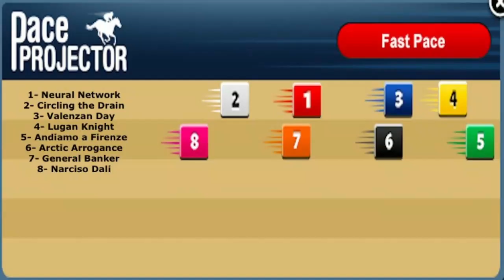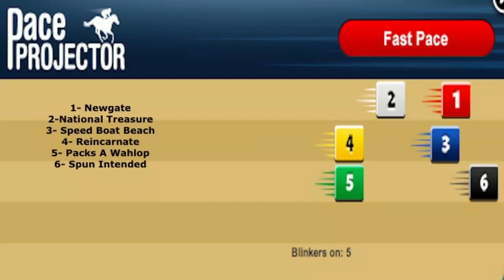Kentucky Derby Trail (Jerome & Sham) top picks on HorseCenter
This week on HorseCenter, your hosts Brian Zipse and Matt Shifman offer analyisis and top picks for two Kentucky Derby trail races, the Jerome from Aqueduct and the Sham from Santa Anita.